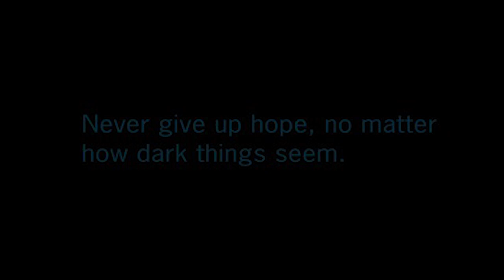DeathWatch Attack! Clone Wars Stop-Motion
Coruscant under attack! Mandalorians of DeathWatch attack unsuspecting Clone Troopers in an attempt to retrieve something for their employer, Darth Sideous. It's up to Commander Fox and the men of the Coruscant Guard to repel the attack on the Republic's capital world.

Huge Thanks to everyone who helped on this project!
Republic Army 41- @republicarmy
Steve Vaszily-  VaszilyUniverse
Jack Walsh- @galaxywidetrader
Jamie Batley- Clone Wars Stop Motion
Willie Solo- @willywonkasfigureuniverse

Samuel Kim- @samuelkimmusic

Character Profiles:

Fox- CC-1010 or Commander Fox served on Coruscant during the Clone Wars as commander of the Shock Troopers. Fox was bound by duty and honor to serve and protect Supreme Chancellor Sheev Palpatine as well as members of the Galactic Senate. Over the course of the war, Fox became one of the most highly decorated soldiers in the Republic Military.

Mouse- Clone Trooper “Mouse” was a more experienced clone trooper who was given the rank of Corporal by Commander Fox. Mouse served under the Coruscant Guard and didn’t see much action. He aided in the arrests of several lower level kingpins and gangsters. Mouse was only 1 year older than his shiney brothers like “Flak” but he had seen and done a lot more.

Flak-  A younger clone trooper who was assigned to Coruscant directly after his training was finished. He never saw much action but he longed to be on the front lines one day.